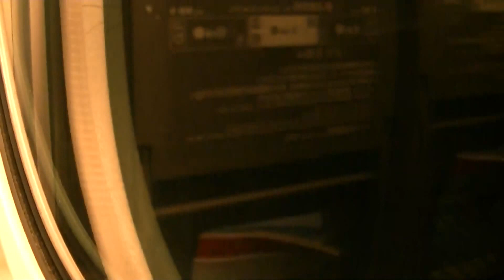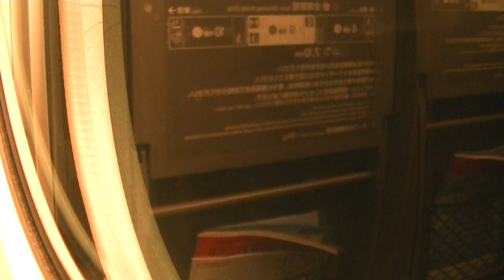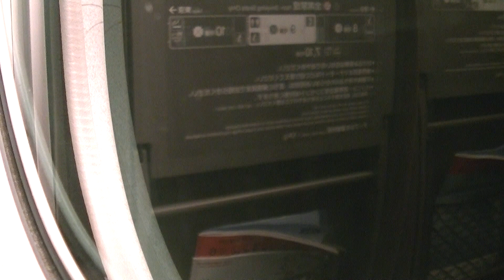【東海道新幹線N700系】ひかり493号右側車窓 名古屋～京都～新大阪 13 June 2015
2015年6月13日撮影。
東海道新幹線ひかり493号（N700系X50編成）新横浜駅発広島駅行きです。
9号車グリーン車に乗車。
名古屋駅から岐阜羽島駅（7:08通過）、米原駅（16:04通過）、京都駅（32:44停車）を経て新大阪駅まで進行方向右側車窓を撮影しました。